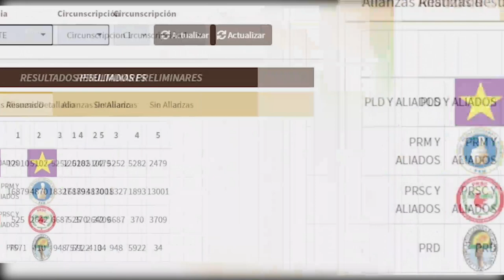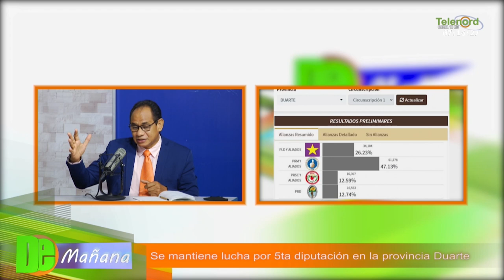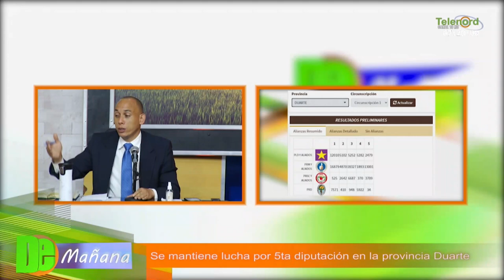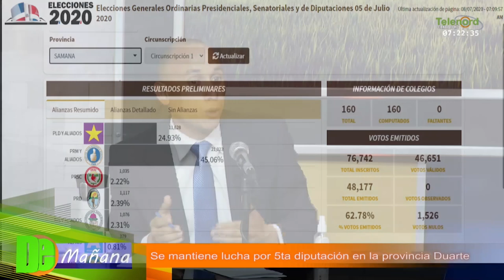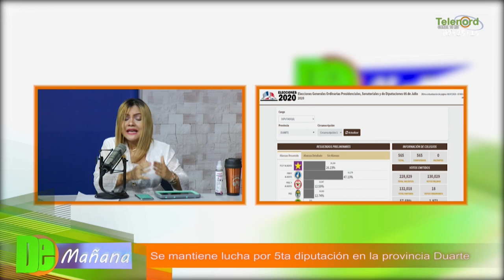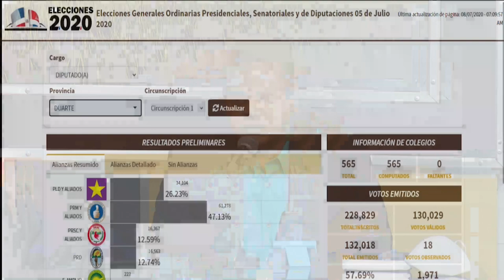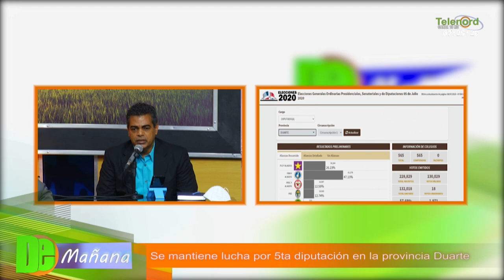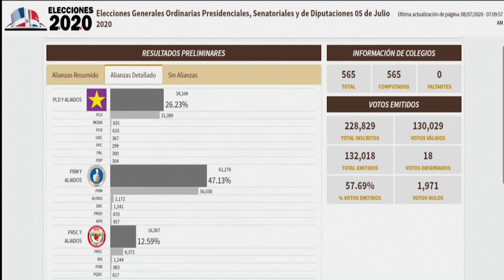La lucha por la quinta diputación de la provincia Duarte - Tema Central en De Mañana